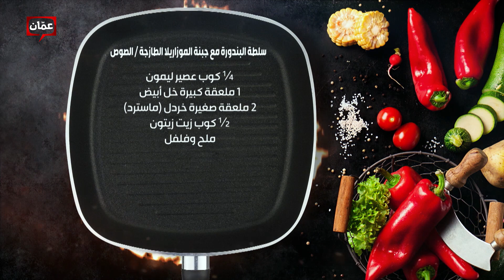بهار ونار - "سلطة البندورة مع جبنة الموزاريلا" الشيف نجود سعدالدين والشيف شهاب بورشه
برنامج بهار ونار يأتيكم من الأحد للخميس على شاشة عمّان تي في حلقات وأكلات مميزة، وأطباق رئيسية وحلويات ومقبلات شهية، مع الشيف نجود سعدالدين، والشيف لين أبو الراغب.